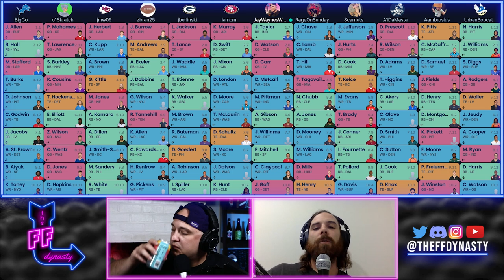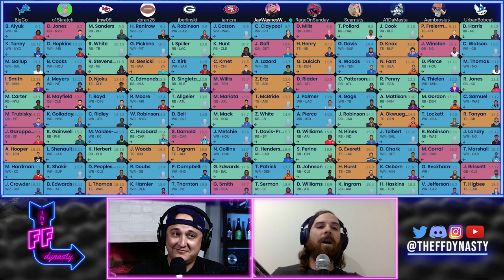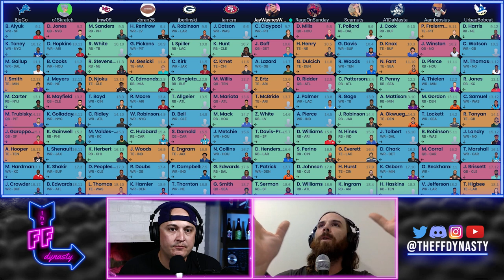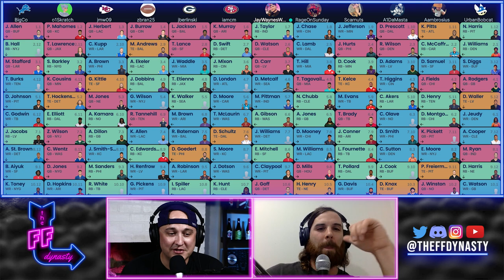Dynasty SuperFlex Startup Mock Draft: Adjusting to the Board QB Strategy | Dynasty Fantasy Football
How should you adjust to the board when QBs start flying off in Superflex Dynasty Fantasy Football Startup Drafts/Mocks…should you be reaching for a QB just for positional scarcity?  We walk you through who we like and when we like them, when to reach and when to stand your ground.  We are continuously going through Dynasty Mock Drafts with the patrons over and have been diving hard into Superflex mock drafts.  The most recent mock draft we did saw a slew of QBs get taken way earlier than "ADP" would indicate they should and Casey and Jay Wayne took different strategies in adjusting to how the mock draft unfolded.  We decided it would be a good idea to get on the mics and discuss our strategy and see if where we messed up or nailed it.  You gotta mock it up before you fock it up, lets dive in for your Dynasty Fantasy Football pleasurrre (Timestamps below)

(1:37) - The First 2 rounds of this Dynasty Fantasy Football Superflex Startup Mock Draft went pretty standard as far as QBs go
(3:35) - The Questionable Logic behind taking Deshaun Watson in the 2nd round of Dynasty Startup Drafts/Mocks?
(4:45) - Jay Wayne decides to reach up for Derek Carr too soon (for good-ish reason) and that is the catalyst that maybe sets off this Dynasty Superflex Mock Draft in a QB frenzy
-Don't talk about the draft when your in the middle of a real Dynasty Superflex Startup Draft
(9:08) - 4th Round of the Dynasty Superflex Mock Draft QB Run
-Do you want anything to do with Aaron Rodgers?
(9:49) - One particular drafter really skewed the board as far as Supeflex Quarterbacks go and we breakdown if this is a good idea or not when in your Dynasty Superflex Startup Drafts/mocks
(11:23) - Is it okay to reach for Mac Jones in Dynasty Fantasy Football Superflex Startup Drafts/Mocks?
(12:45) - How much is 1 year of Tom Brady worth in Dynasty Superflex Startup Drafts?
(14:41) - How much are you interested in Zach Wilson in Superflex Dynasty Fantasy Football?
-Matt Ryan is a nice fallback QB2 in Superflex but the 7th is just too steep to reach in Dynasty
(17:40) - Davis Mills Dynasty Fantasy Football outlook for superflex?  Casey's first real misstep
(22:10) - Does Jared Goff have the potential to be the next Ryan Fitzpatrick?  Just a nice solid starter for your Dynasty Superflex Teams as he bounces around the league bridging team's gaps before they find their franchise guy?
(25:52) - Malik Willis could be a nice piece to help you trade for another QB, often times in Superflex in order to trade for a QB you have to be giving one away as well